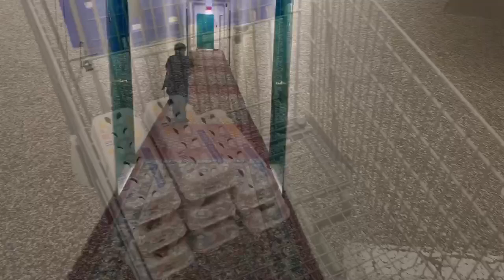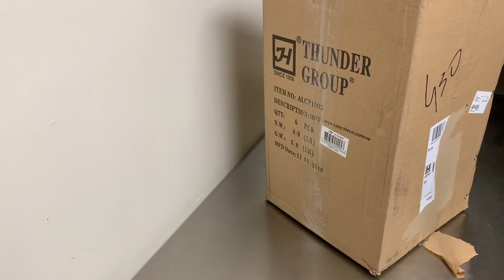MANDE LOS PAPELES DE MI PAPÁ Y ME VIENEN MIS MOLDES